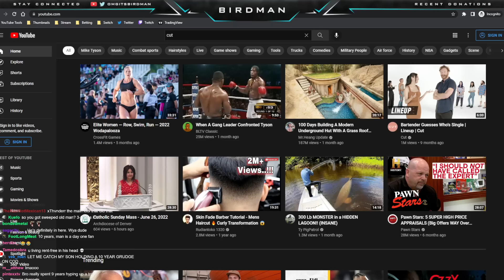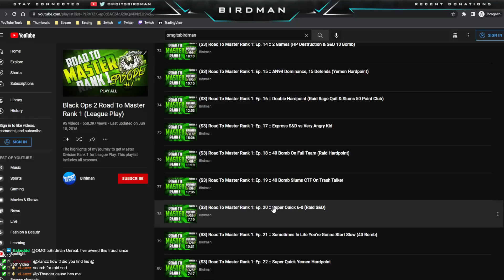Birdman Tells the Story of His Call of Duty Stalker